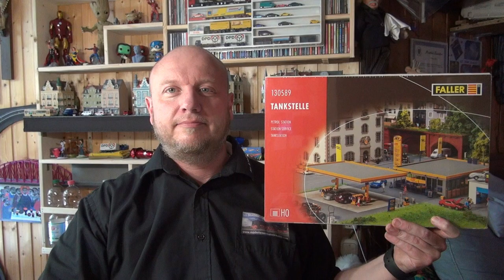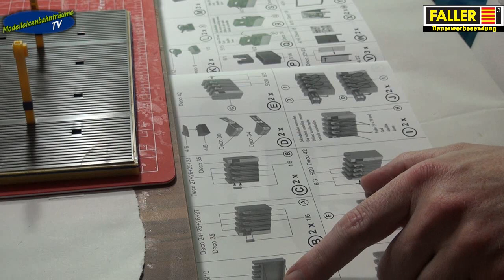Bastelzeit: Faller 130589 Tankstelle...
Hallo Community,

willkommen zur nächsten Bastelzeit und heute ist wieder ein
Faller Bausatz an der Reihe und zwar eine Neuheit 2021...

Bis nächsten Mittwoch um 17:30 Uhr zu einer neuen Bastelzeit...